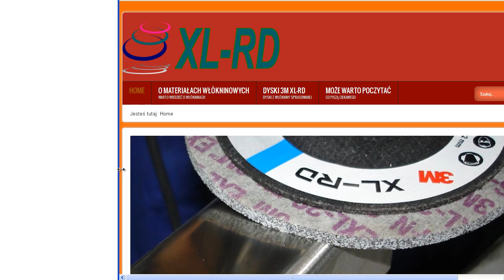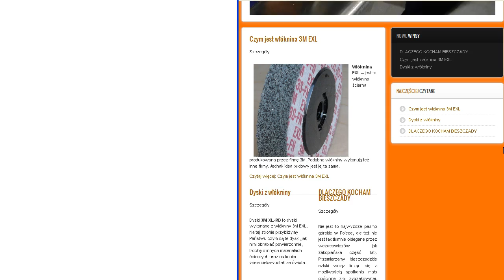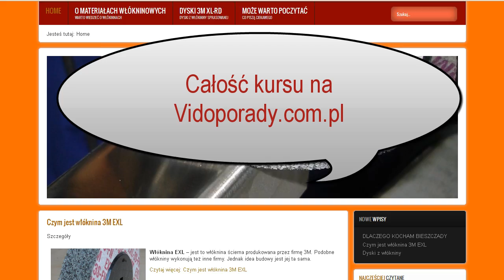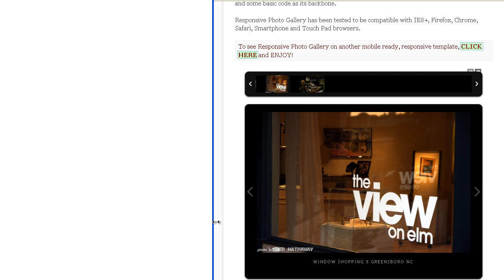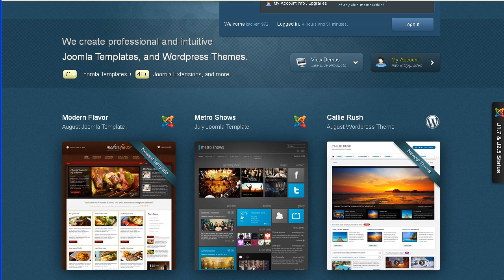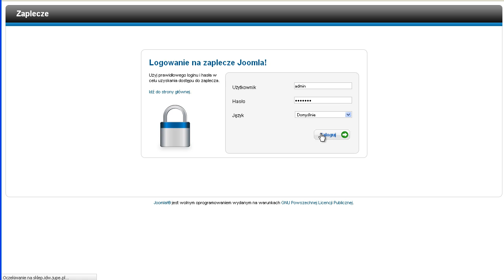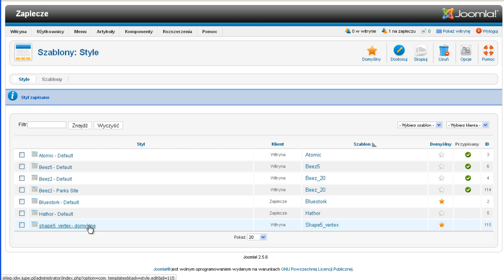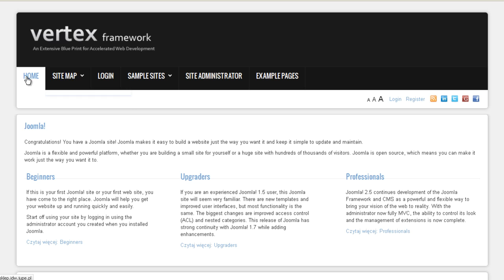Darmowy szablon Joomla Responsive - wprowadzenie do biblioteki Vertex 2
W tym odcinku zwiastunie kursu pokazuję jak zmodyfikować szablon vertex 2, szablon ten umożliwia budowanie stron w technologii RWD czyli Responsive Web Design. Strony z takimi szablonami wyświetlają się poprawnie na smartfonach, tabletach i komputerach.